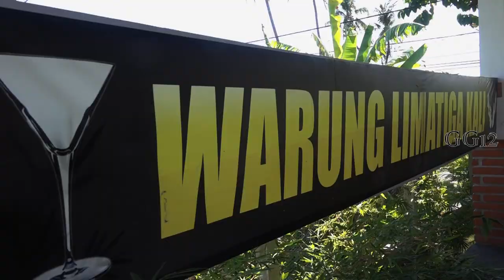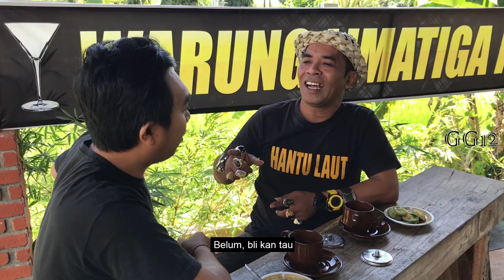Curhatan Orang Dewasa, Karena Menyesal Menikah Dengan Istrinya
Curhat, Karena Menyesal Menikah Dengan Istrinya. Tonton videonya sampai habis, kira kira kalau jadi cewek, bakal marah juga atau tidak.